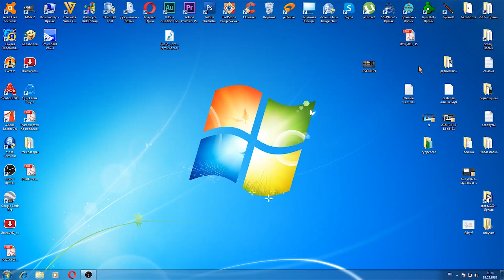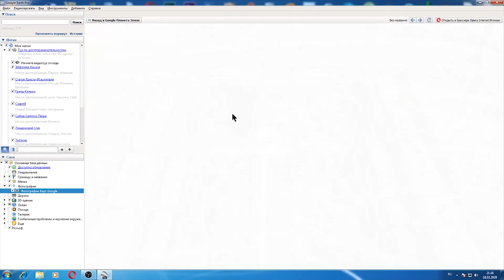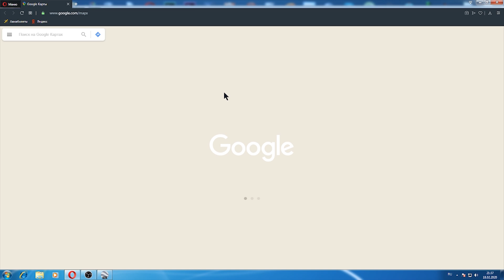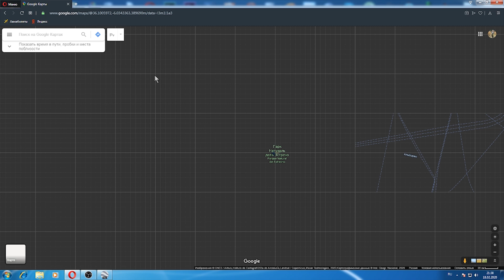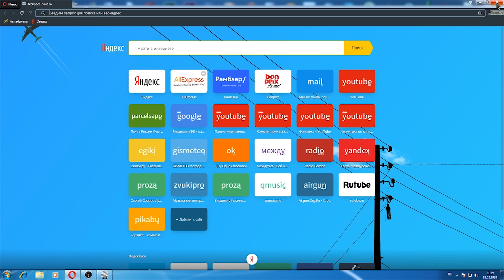Гугл Планета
Кратко показал как пользоваться программой Гугл Планета